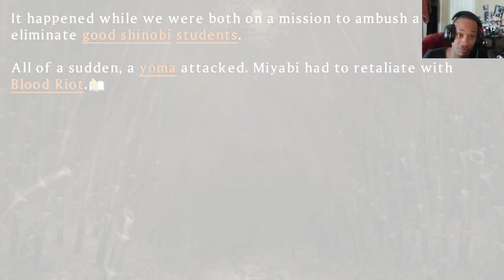Senran Booba Kagura EP 8 Imies' Glasses 😏Senran Kagura Shinovi VS😏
I really hope I've fixed my cpu issues, we'll just have to wait and see for the next vid.

{Gaming}
Xbox Though PC: TYCHIEJDK343
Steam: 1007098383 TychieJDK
Epic Games: TYCHIEJDK